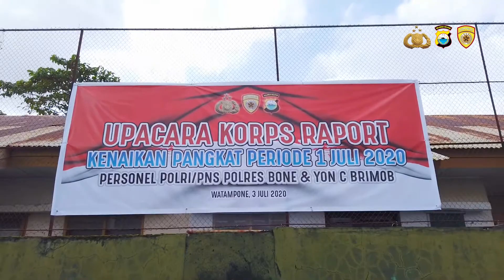KORPS RAPORT KENAIKAN PANGKAT POLRES BONE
Kapolres Bone Pimpin Upacara Korps Raport Kenaikan Pangkat Personel Polres Bone & Yon C Brimob Bone.

Bertempat di Lapangan Tennis Polres Bone, Personel Polres Bone dan Yon C Brimob Bone yang memenuhi syarat dinaikkan pangkat setingkat lebih tinggi dari pangkat sebelumnya sebagai penghargaan dari Negara atas pengabdian dan integritas sebagai anggota Kepolisian Negara Republik Indonesia, Jum'at 02/07/2020.

Upacara dipimpin langsung Kapolres Bone AKBP Try Handako Wijaya Putra, S.IK. dan Komandan Upacara Kasubbag dal Ops AKP H.Andi Asri, serta upacara dihadiri Dan Yon C Pelopor Brimob Bone Kompol Nur Ichsan,S.Sos., Wakapolres Bone Kompol Muhammad Asrofi,S.H.,M.H. bersama para pejabat utama Polres Bone.

Pelaksanaan upacara korps raport kenaikan pangkat ini, bagian dari kegiatan dalam rangka Hari Bhayangkara Ke-74, meskipun pelaksanaan tahun ini berbeda tahun sebelumnya, mengingat situasi pendemi covid-19 yang belum berakhir, maka personel yang naik pangkat hadir di tempat acara tanpa didampingi pasangan masing-masing, dan pada kesempatan yang sama Kapolres Bone mengucapkan selamat kepada seluruh personel yang naik pangkat.

“Selamat kepada saudaraku semua, atas kenaikan pangkatnya, semoga pelaksanaan tugas ke depan lebih professional lagi, humanis bersama masyarakat, dan takkalah penting lagi adalah senantiasa bersyukur kehadirat Allah SWT. Tuhan Yang Maha Kuasa,” Pesan Try Handako